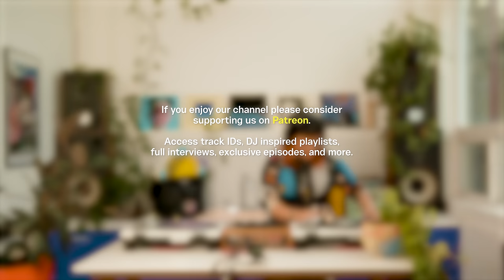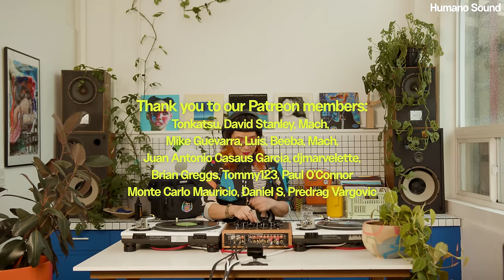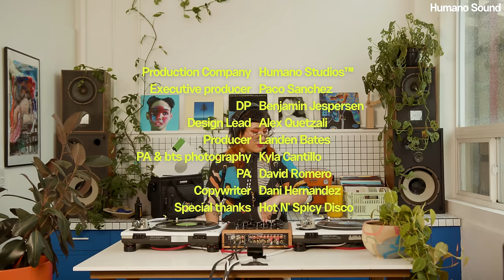New Wave, Synth Pop, Electronica [Vinyl Studio Session] with Gold Chisme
Born and raised in Chicago, Gold Chisme (Spanish for gossip), is a Latina/e DJ, producer, designer, and lead vocalist in dark wave band, Dark Chisme, based in Seattle. Their early influences of house, disco, funk, Latin, and new/dark wave sounds blend together effortlessly for a genre-bending soundscape. Gold Chisme has shared the stage with artists such as Atrak, The Juan McLean, The Knocks, Poolside, and many more. From their residency at Cry Now Cry Later, to being a board member for the community focused music festival, Freakout, Gold Chisme has a wondrous passion for music and media. Tune in as Gold Chisme blends what could be the soundtrack to your daydreams with synth heavy grooves, funky bass lines, and dark wave sounds sprinkled with enchanting vocals.

SUPPORT HUMANO SOUND!
We’ll share DJ interviews so you can meet the person behind the decks, Patreon exclusive episodes, carefully curated Spotify and Apple Music playlists inspired by our mixes, private Soundcloud links to the full mix's, and as requested, track ID lists so you can hold onto your favorite mix moments. Stick around as we, Humano Sound, connect with you through our ever evolving sonic voyage.

Video Production - Humano Studios™
Executive Producer - Paco Sanchez
PA & BTS photographer - Kyla Cantillo
Producer - Landen Bates
DP & Editor - Benjamin Jespersen
Design Director & Editor - Alex Quetzali
PA & Editorial Photographer- David Romero
Copywriter - Dani Hernandez
Special thanks - Hot n' Spicy Disco